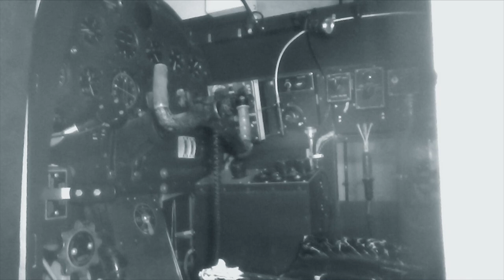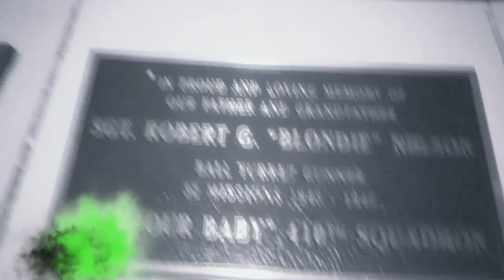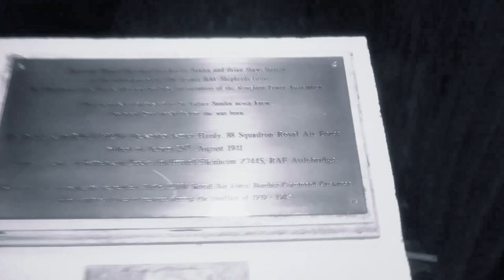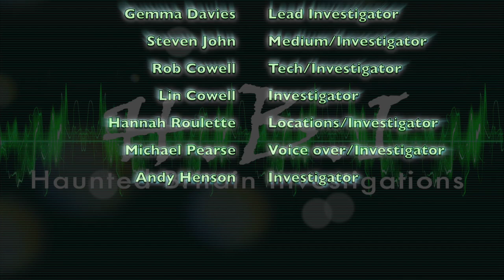IS SOMEONE OUTSIDE - HAUNTING AT ROUGHAM AIRFIELD - GHOST HUNTING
The HBI team travel to Bury St Edmonds, Sussex to a haunted WW2 airfield and control tower. Home to the famous B17 bombers from the USA. Many airmen were lost on missions and tragically a plane came down at the airfield killing all on board. Paranormal claims are rife here, from apparitions, disembodied voices and poltergeist activity.